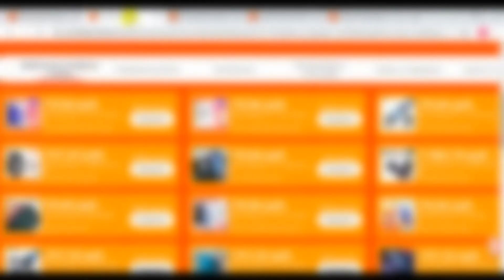ТВ Skyworth 55G3A 4K Ultra HD | скидки на Али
55'' ТВ Skyworth 55G3A 4K Ultra HD AI TV Android 10.0
Точных характеристик по нему крайне мало, но что нашлось (возможно не точно):
Разрешение:3840 x 2160 (4К)
Smart-платформа:Android TV OS 10 с полным голосовым управлением
Память: 3(а может 2)/16
ТВ-тюнер:Цифровой: DVB-T/T2, DVB-S/S2, DVB-C/C2, CI+ (1.3)
Процессор изображения:Trochilus Extreme 2.0
Micro Dimming Extreme
Частота развертки:PMI 1600 Гц
Частота обновления: 60 Гц
Панель IPS
Коэффициент контрастности (тип.): 4000
Яркость (CD / M2): 250 нит (тип.)
ResponseTime (МС): 8 или 9,5
Угол обзора:178° / 178°
HDR10+, HDR10, HLG, YouTube HDR
Яркость:560 кд/м²
Саундбар:24W (12W + 12W)(±10%)
Форматы:
MPEG-1, MPEG-2, MPEG-4, AV1, H.263, H.264, H265, MVC, WMV, VC1, VP9,
AC3, EAC3, AAC, WMA, FLAC
Dolby Atmos, Digital Theater System (DTS)
Разъемы (порты):3 x (HDMI 2.0)
WiFi - 2,4 + 5
Bluetooth 5.0 - "двунаправленный"
1 x Компонентный вход
1 x Оптический аудиовыход
1 x LAN
2 x USB
VESA: 200 x 200